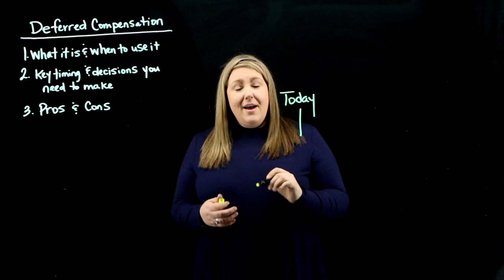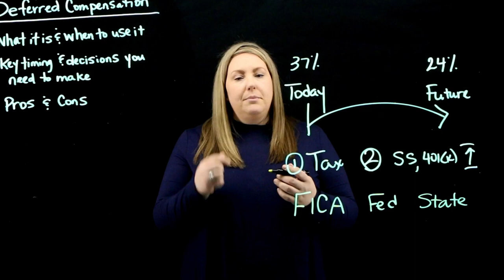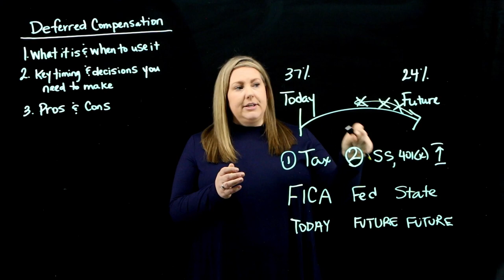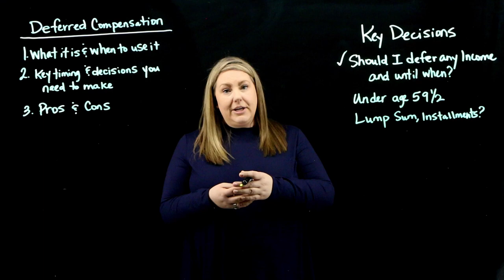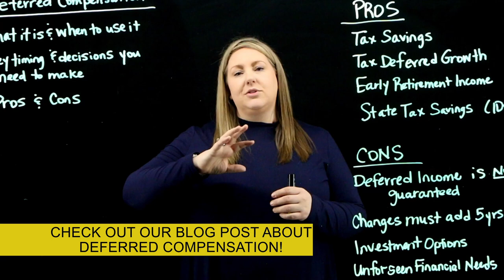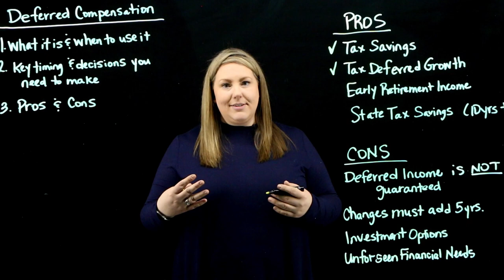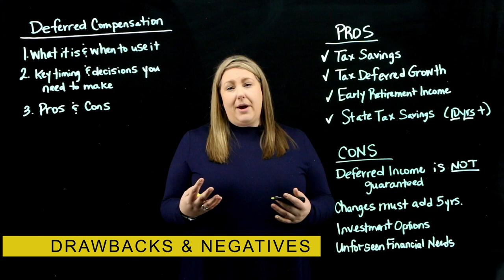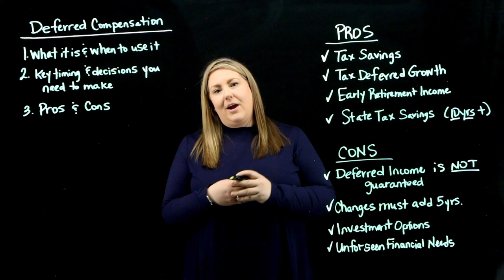Should I Use a Deferred Compensation Plan?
Wondering if a deferred compensation plan is right for you? In this video we will walk you through why people use this benefit, tax factors to understand, and the pros and cons to making this election.

CHAPTERS :
0:36 Why use a deferred compensation plan?
1:50 What are the important tax factors?
2:48 What is the maximum deferral limit?
4:00 What do you need to decide?
7:08 What are the pros?
9:02 What are the cons?

We are Financial Design Studio: Michelle, Steve, Rob, Trevore, Jake, Lisa, and Anna. A team of experience, fee only, fiduciary financial advisors in Chicago. Our team specializes in tax efficient financial planning and investment management. With us on your side, you gain the clarity you need to confidently live your life.

Part of our job is to teach you about finances and how to make educated choices with your money. …  because this channel is for you!